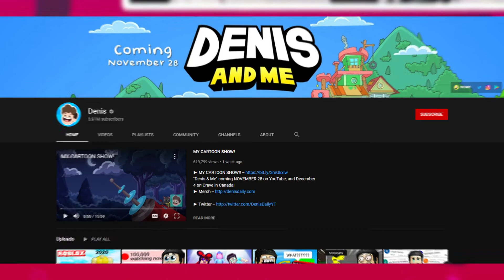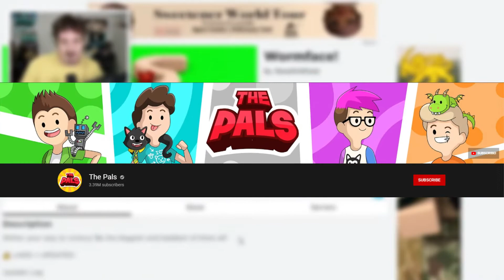Denis Officially Quit Roblox!! Goodbye Denis 😢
Recently Denis announced he is quitting Roblox. Denis has been one of the big Roblox Youtubers and has contributed so much for the roblox community. Even creating the Pals one of the big Roblox Youtube videos.

Denis, thank you for playing Roblox and give us good memories of it!